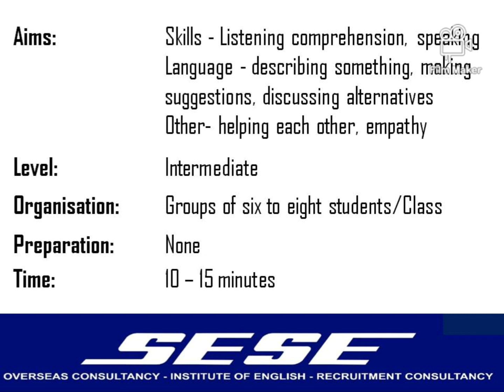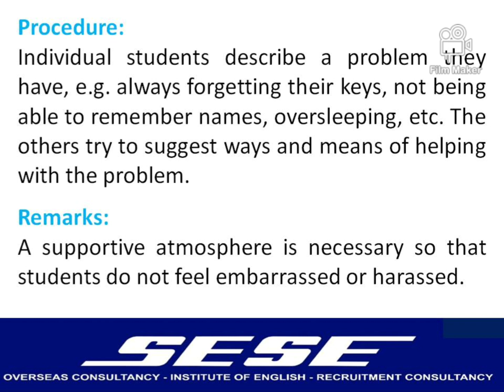Discussion Games Problem-Solving Speaking Activity - 98 (Everyday Problems)